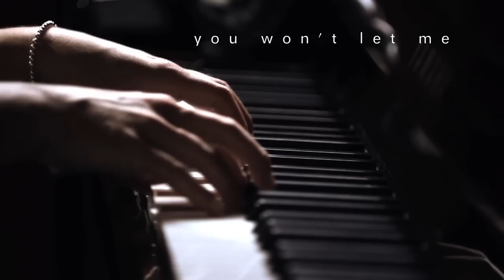Rachael Yamagata - You Won't Let Me (Snakeweed Sessions)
Human behaviorist / singer-songwriter Rachael Yamagata visits us for Snakeweed Sessions #4, and graces us with one of the very first recordings of her new song - "You Won't Let Me."

What makes Rachael so endearing? Yes, there's her fluid songwriting and stirring, smoky voice. But Rachael's greatest draw is undoubtedly her honesty. Most of all, it is this willingness to share herself - her observations and experiences no matter how painful.

As she sings, she means every lyric and lull, every tremble and whisper. As if she sings to you and only you, sharing your many little heartbreaks in love and life.